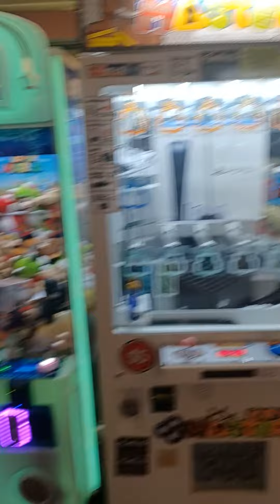July 13, 2023